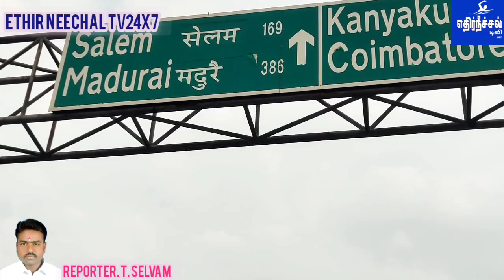மாநில எல்லையில் திடீரென தீப்பிடித்து எறிந்த பட்டாசு கடை முற்றிலும் எரிந்து நாசம் 10க்கும் மேற்பட்ட